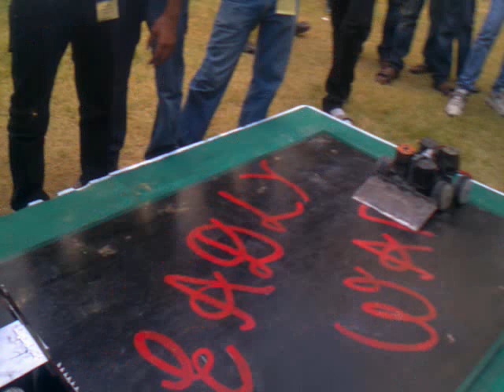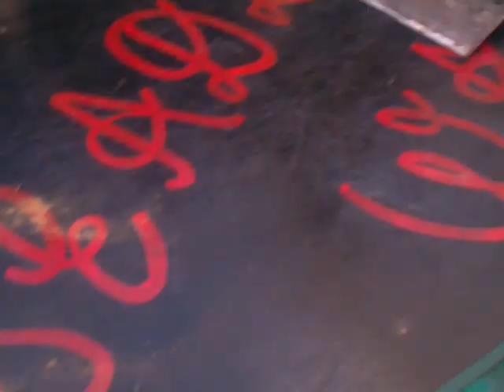Robo war 2